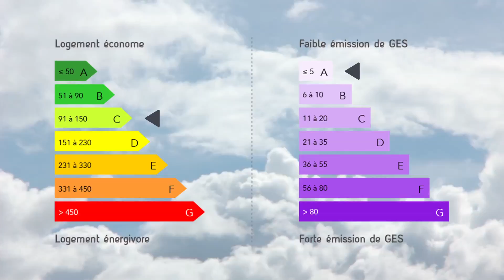Maison 5 pièces 110 m² à 320 000 € sur 84370 Bédarrides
Description :
"Sur les hauteurs de Bédarrides, au calme, proche collège et toutes commodités, vend maison 100 m² orientation EST / OUEST.
Séjour / Salon 50 m² avec cheminée (insert) et clim réversible. Cuisine ouverte sur séjour. 2 chambres dont une avec placard, un dressing de 7 M², salle de bain avec douche et baignoire d'angle.
Le tout sur un terrain de 1300m² entièrement arboré (nombreux oliviers) et clôturé.
Un grand garage fermé de 42 m², un ouvert de 12 m².
Terrasse de 42 m², refaite en 2015 avec une partie sous tonnelle fer forgé et une partie couverte.
Sur le côté de la maison, en plein SUD vous trouverez le coin détente sans vis à vis et entièrement sécurisé avec piscine 8X4, 1.50 m de profondeur, jacuzzi gonflable acheté en 2016. Pool house avec cuisine / douche / WC."